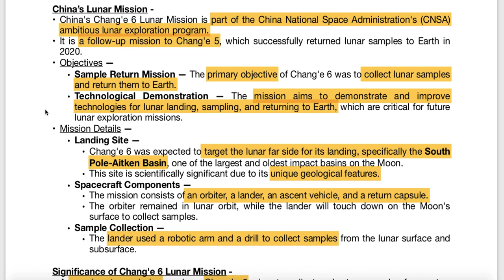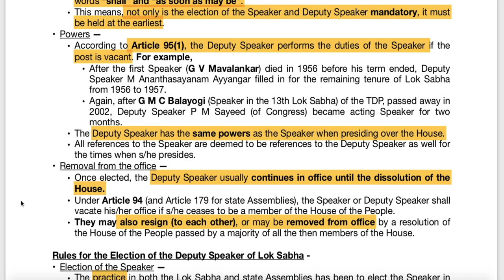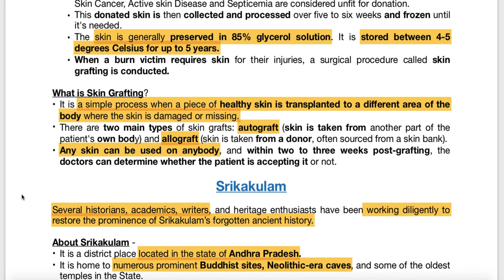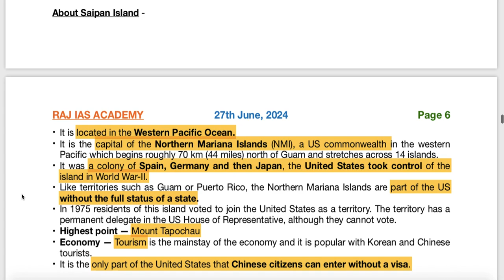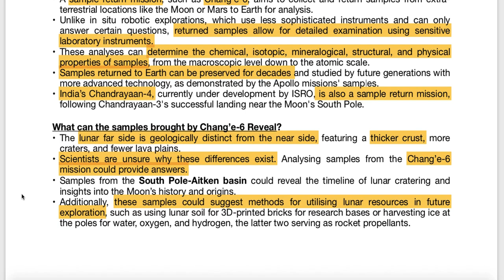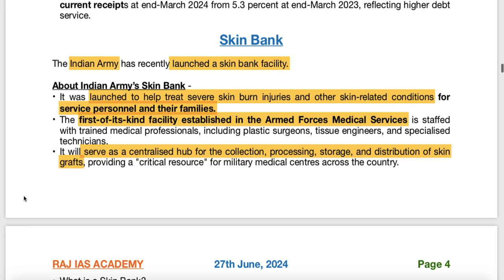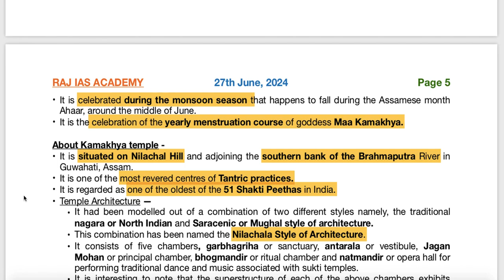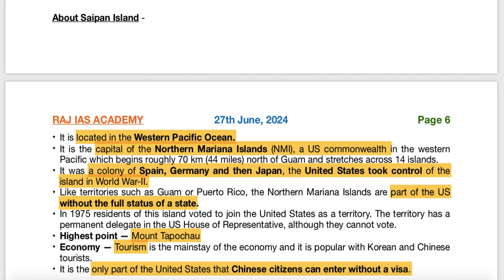27th June - Prelims Booster - Current Affairs | UPSC | IAS | IAS 2025 (Hindi + English)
Chapters:
00:00 - Hindi Explanation
12:24 - English Explanation

Welcome to Raj Malhotra's IAS !